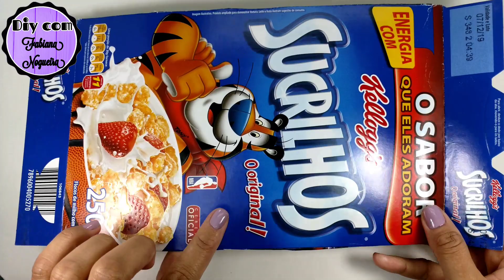Cesta Feita com Papelão e EVA 💖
Oi pessoal tudo bem, no vídeo de hoje nós vamos fazer uma linda "Cesta feita com papelão e EVA com técnica fru fru", super fácil e rápido de fazer!!! 😍😍😍

Assista o vídeo com o passo a passo para aprender a fazer. 😉

Materiais
- Papelão fino;
- Tesoura;
- Cola instantânea;
- EVA nas cores desejadas;
- Pedrinhas autocolantes;
- Chapinha;
- Durex.

💜 Medidas da Cesta:
- Círculo (base): 16 cm;
- Lateral: 5 x 50 cm;
- Alça: 4 x 45 cm;
- Alça: 2 x 45 cm;
- Círculo (frufru): 5 cm;
- EVA Laço: 20 x 5 cm.